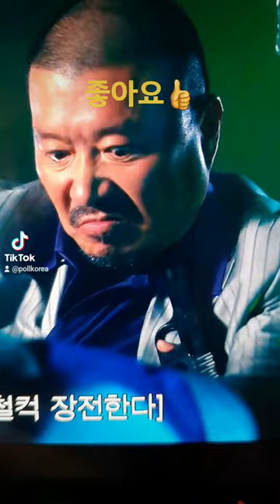강은미 정의당 비례대표국회의원 좋아요👍